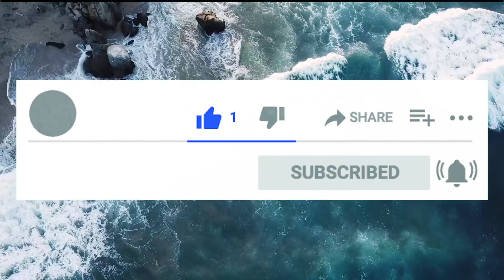ये Ice Cream ज़हर से बना है | most amazing facts | Shaif Ali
क्या आपको पता है कि एक ऐसा भी Ice Cream होता है जो कि जहर से बनाया जाता है | क्या आप जानते है कि इस धरती का सबसे गरीब इन्सान कोन है | इस वीडियो में आप बहुत ही रोचक तथ्य जानोगे तो वीडियो को अंत तक जरूर देखना ।

WATCH ⌚ THE FULL VIDEO TO KNOW SUCH AMAZING FACTS .

-this video is not create negative impact on original work(it would actually for positive for them)
-this video is also for knowledge purpose
-it is not transformating the  nature
-I only use bit and pieces of video to get the point across where very necessary.